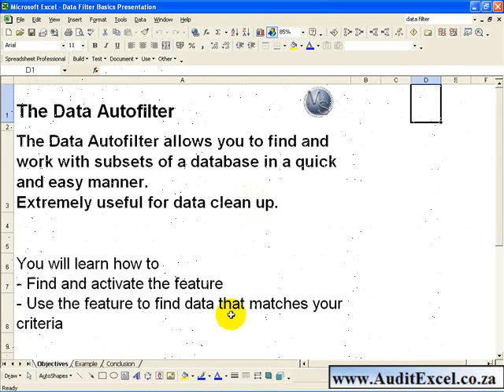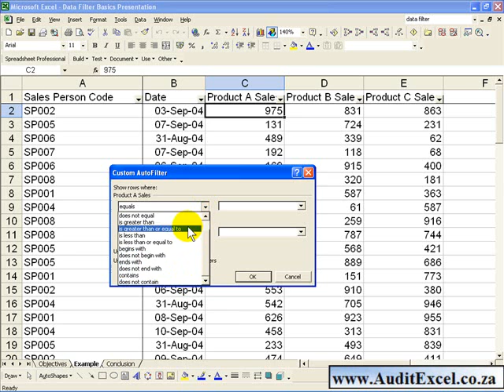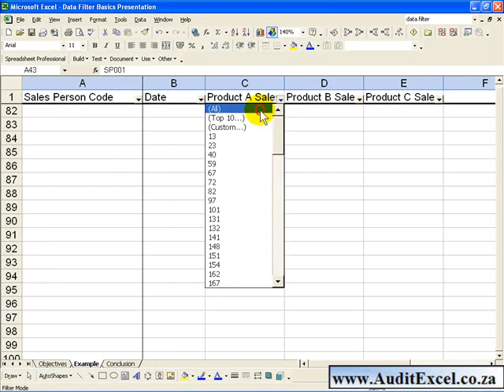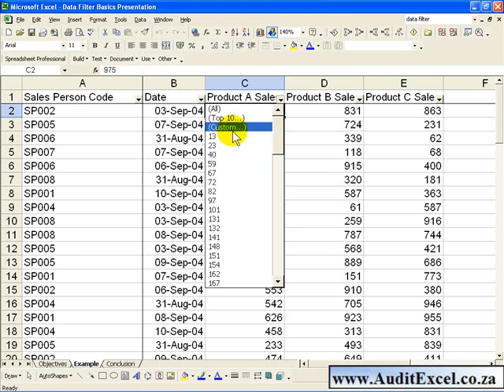Using Excel 2003 filter tool to perform ad hoc data analysis- includes an AND or OR criteria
The Data Autofilter allows you to investigate large quantities of information and filter out unnecessary rows. Extremely useful if you work with large quantities of data.